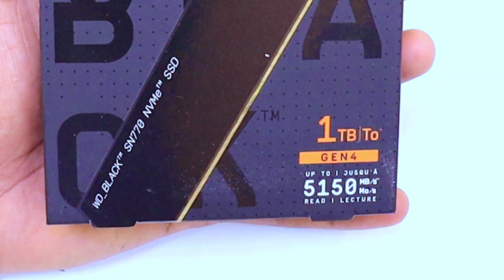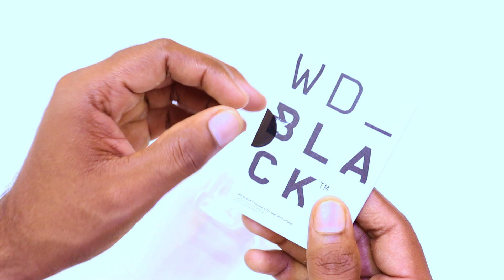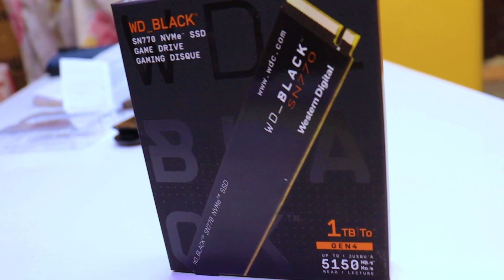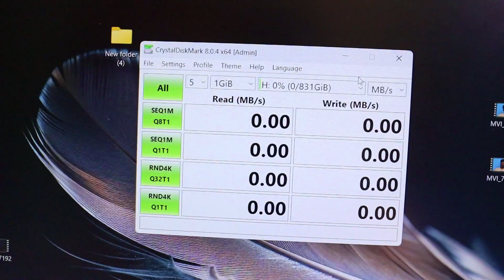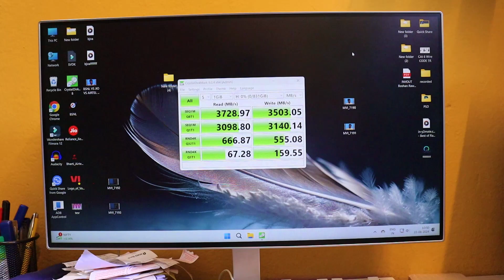WD Black SN770, NVMe M.2 SSD?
2 Mic
My Tripod
2 Tripod
1 Gorilla tripod
2 Gorilla tripod
MY Budget editing PC Specs  :-